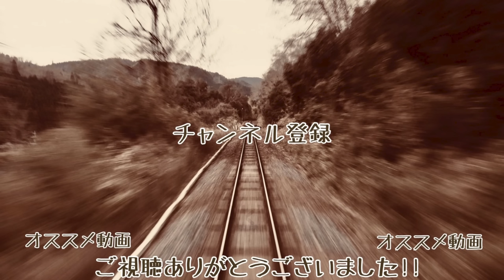【キハ183引退…キハ183で北海道縦断！】【4K60fps速度計字幕付き前面展望】網走→札幌 特急オホーツク Abashiri ~ Sapporo. Limited express OHOTSUKU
2023年3月に引退となるJR北海道のキハ183系 特急オホーツク号からの前面展望です。

国鉄気動車のキハ183系が北海道を東西に縦断する風景をお楽しみください!!

各駅名 駅間 駅番号字幕 速度計付きです。

石北本線
網走 Abashiri A69 0:00:00
呼人 Yobito A68 0:09:11 通過 pass
女満別 Memambetsu A67 0:16:30
西女満別 Nishi-Memambetsu A66 0:20:55 通過 pass
美幌 Bihoro A65 0:27:10
緋牛内 Hiushinai A64 0:37:55 通過 pass
端野 Tanno A63 0:44:58 通過 pass
愛し野 Itoshino A62 0:46:14 通過 pass
柏陽 Hakuyō A61 0:47:45 通過 pass
北見 Kitami A60 0:51:30
西北見 Nishi-Kitami A59 0:55:32 通過 pass
東相内 Higashi-Ainonai A58 0:57:27 通過 pass
相内 Ainonai A57 1:01:05 通過 pass
留辺蘂 Rubeshibe A56 1:10:00
西留辺蘂 Nishi-Rubeshibe A55 1:12:03 通過 pass
金華信号所 Kanehana (A54) 1:15:28 通過 pass
常紋信号場跡 Jōmon 1:20:43 通過 pass
生田原 Ikutahara A53 1:31:00
安国 Yasukuni A51 1:39:21 通過 pass
遠軽 Engaru A50 1:47:00
瀬戸瀬 Setose A49 1:57:40 通過 pass
丸瀬布 Maruseppu A48 2:04:50
下白滝信号所 Shimo-Shirataki (A47) 2:13:56 通過 pass
白滝 Shirataki A45 2:24:00
奥白滝信号所 Oku-Shirataki 2:33:00 通過 pass
上越信号所 Kamikoshi 2:42:34 通過 pass
中越信号所 Nakakoshi 2:51:01 通過 pass
上川 Kamikawa A43 3:04:00
安足間 Antaroma A41 3:12:30 運転停車 driving stop

函館本線
旭川 Asahikawa A28 3:49:00
近文 Chikabumi A27 3:52:50 通過 pass
納内 Osamunai A25 4:04:11 通過 pass
深川 Fukagawa A24 4:09:30
妹背牛 Moseushi A23 4:14:23 通過 pass
江部乙 Ebeotsu A22 4:18:29 通過 pass
滝川 Takikawa A21 4:24:10
岩見沢 Iwamizawa A13 4:52:00
札幌 Sapporo 01 5:21:36

乗り換え
【旭川】
特別快速きたみ

【深川】
留萌本線

【札幌】
快速エアポート

 鉄道 電車 日本  旅 車窓 路線 JR北海道 Ferrocarril de Japón Eisenbahn von Japan Chemin de fer du Japon Жп на Япония ဂျပန်မီးရထား Keretapi Jepun Железная дорога Японии Järnvägs of Japan การรถไฟแห่งประเทศญี่ปุ่น Đường sắt của Nhật Bản Railway Jepang The Yamanote Line Japan train Cab view Train viewing Railway of Japanese Tokyo 4K ultra HD 日本的鐵路 铁路 Nanbu Line High quality Japanese railway driving skills. Japan trip